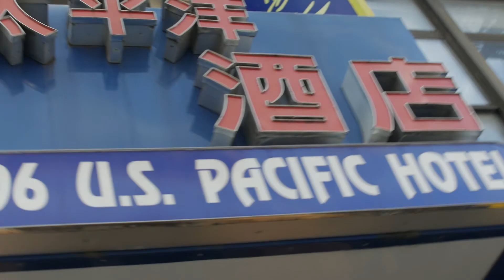ETA (Indiegogo Trailer)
A series about 3 Actors based in NYC who support themselves with Airbnb, Uber...and other things.